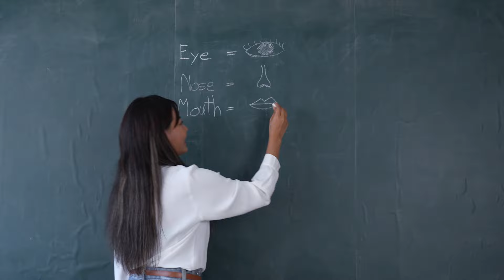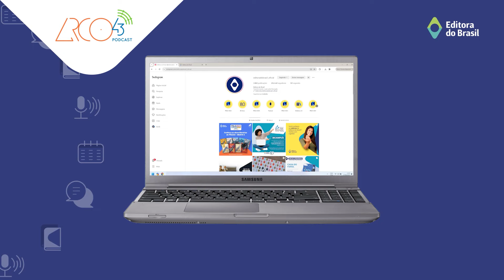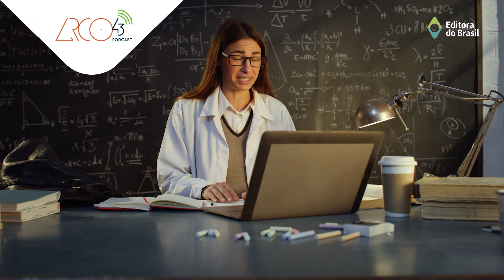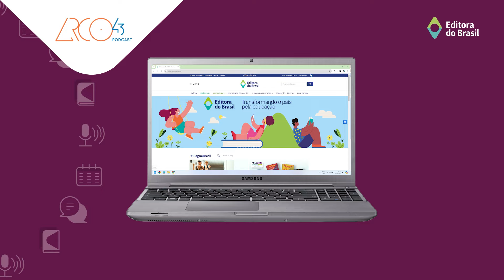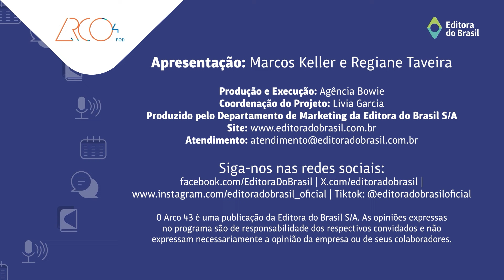Arco43 #229 | Contagem regressiva para o ENEM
O ENEM está chegando, e agora é a reta final! Como se preparar para essa etapa decisiva? No novo episódio do Arco43, Marcos Keller e Regiane Taveira convidam Ana Claudia Mota e Nara Bital para compartilhar dicas valiosas sobre como organizar seus estudos, controlar a ansiedade e chegar confiante no dia da prova.

Arco43 Podcast

Apresentação: Marcos Keller
Convidados: Regiane Taveira, Ana Claudia Mota, Nara Bital
Produção e execução: Agência Bowie
Coordenação do Projeto: Livia Garcia

Produzido pelo Departamento de Marketing da Editora do Brasil S/A

O Arco43 Podcast é uma publicação da Editora do Brasil S/A. As opiniões expressas no programa são de responsabilidade dos respectivos convidados e não expressam necessariamente a opinião da empresa ou de seus colaboradores.